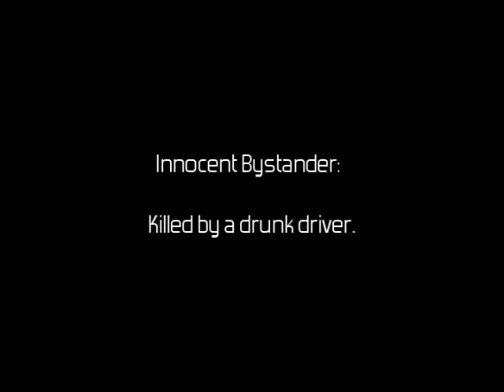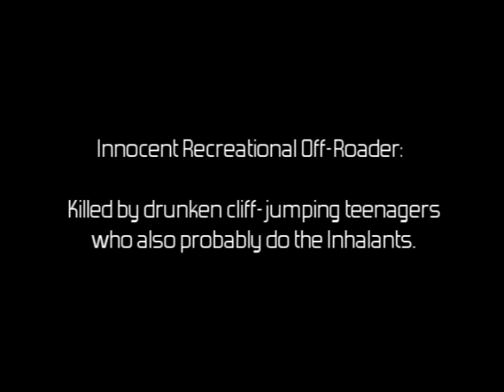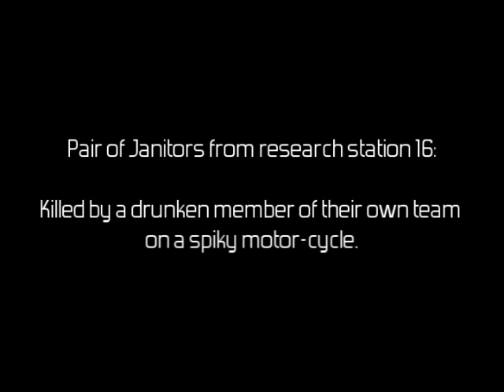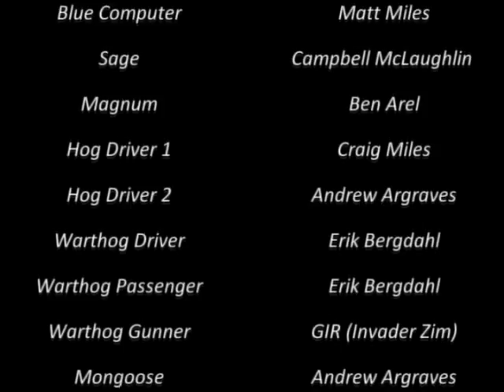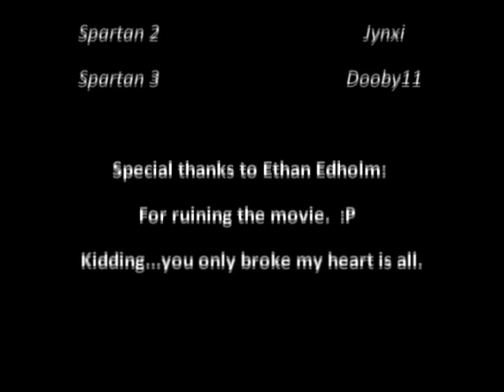Assignment Spot #3 : Drinking and Driving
A PSA about Drinking and Driving with lots of extras silliness thrown in for good measure, created for Rik's Health class.